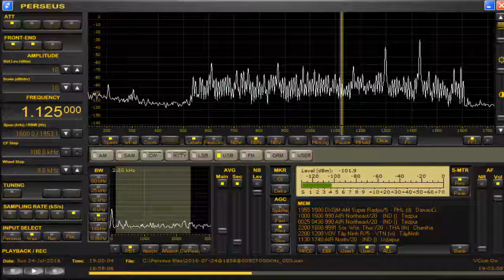1125 kHz DXGM July 24,2016 1900 UTC